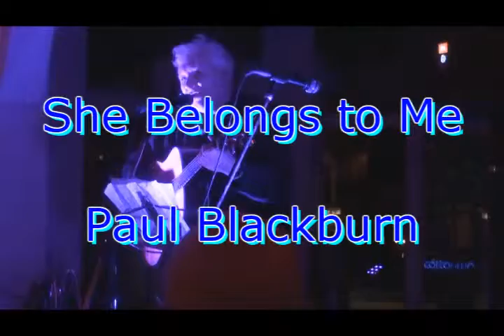She Belongs to Me - Paul Blackburn (Dylan cover)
Former Bolton 'beatnik' Paul Blackburn with a unique take on a Bob Dylan classic. I missed the start of the introduction unfortunately (didnt know he'd actually started :)
Recorded at The Buskers Ball, 21st Nov 2013